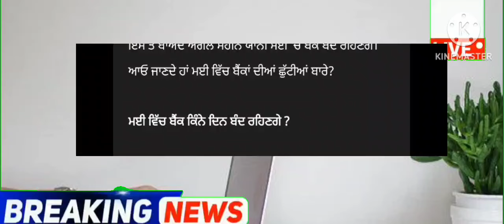punjabi news - punjabi news today live - punjabi news live - punjabi live news - punjab news